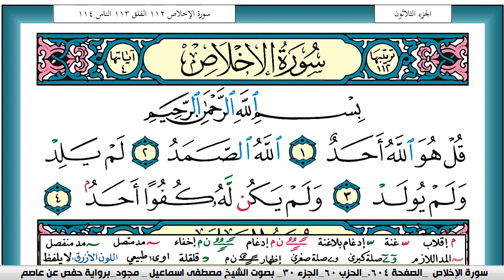سورة الإخلاص مكتوبة مصطفى اسماعيل مجود تسجيل الاذاعة المصرية | كنوز الهدى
الكلام الذي في الأسفل لغرض نشر المقطع فقط :

كنوز الهدى,
كنوز الهدي,
كنوز,
الهدى,
الهدي,
قران كريم
قرآن كريم
قرءان كريم
قران
قرآن
قرءان
القران الكريم
القرآن الكريم
القرءان الكريم
القران
القرآن
القرءان
mustafa ismail
مصطفى اسماعيل
k mustafa
Warsh 'An-Nafi'
KonoozAlhuda
konoozalhuda
konooz
Konooz Alhuda